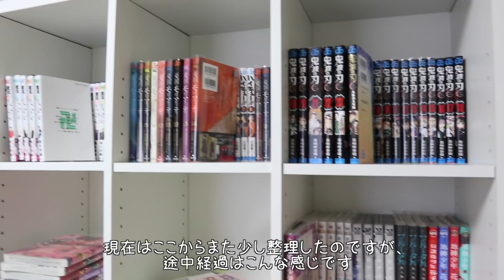漫画オタク、新居で本棚を組み立てる📚【一人暮らしのインテリア】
幼馴染のおかげで大満足な本棚が完成しました！！！！！
幼稚園からの仲なんだよ〜それがお互い上京してて会える距離だから嬉しいよね！！

〒107-6228
ねぎま宛
(※食品などは受け取れないようになっています)

グッズが2021年から新しいのが追加しました！ぜひオタ活のお供に〜〜